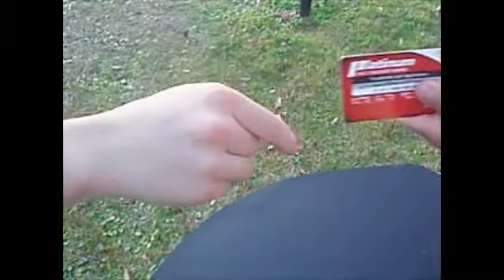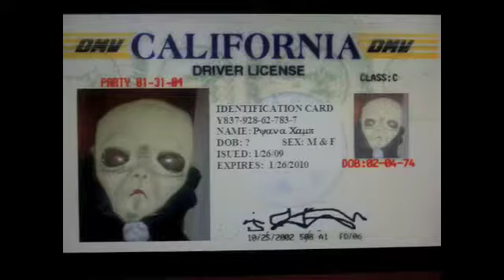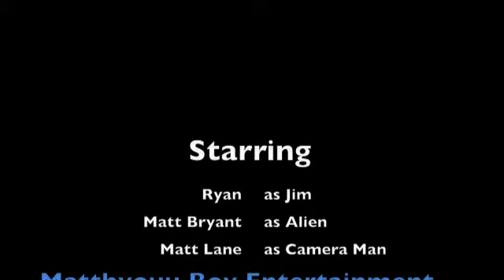Alien Caught on tape!!! Alien Drivers Ed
Ryan Camp - Jim
Matt Lane - Camera Man
Matt Bryant - Alien

Edit by: ALL 3 HOMIES